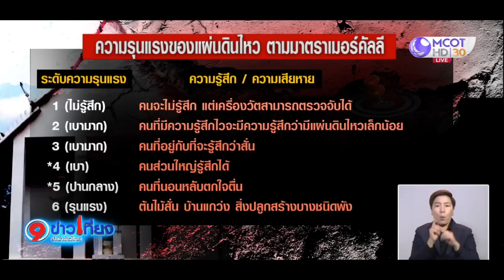แผ่นดินไหวพิษณุโลก เกิดจากรอยเลื่อนซ่อนตัวใต้ดินที่ไม่เคยไหวมาก่อนในรอบ 100 ปี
กรมทรัพยากรธรณี แจงเหตุแผ่นดินไหวขนาด 4.5 จุดศูนย์กลางบ้านไผ่ล้อม อ.บางกระทุ่ม จ.พิษณุโลก เมื่อกลางดึกที่ผ่านมา เกิดจากการเลื่อนตัวของรอยเลื่อนที่ซ่อนตัวอยู่ใต้ดิน รอยเลื่อนนี้อยู่นอกเหนือจาก 16 กลุ่มรอยเลื่อนมีพลังที่ไม่เคยเกิดแผ่นดินไหวมาก่อนในรอบ 100 ปี เป็นแผ่นดินไหวระดับตื้นมาก หลายจังหวัดรู้สึกได้ถึงแรงสั่นสะเทือน ทั้งพิจิตร กำแพงเพชร เพชรบูรณ์ นครสวรรค์ และ จ.เลย ขณะที่วัดราชช้างขวัญ ซึ่งอยู่ห่างจากจุดศูนย์กลางเพียง 7 กม. อุโบสถเกิดรอยร้าว 6 จุด